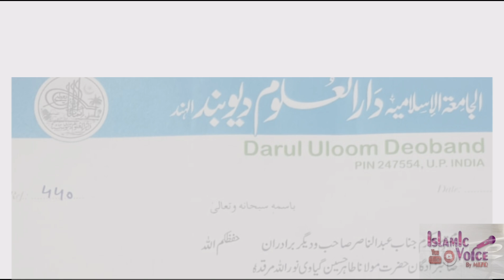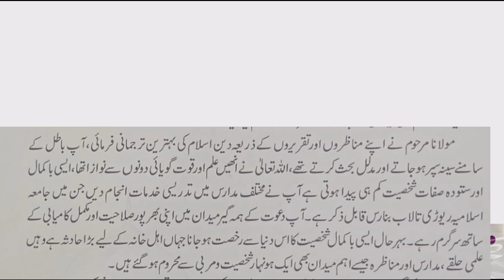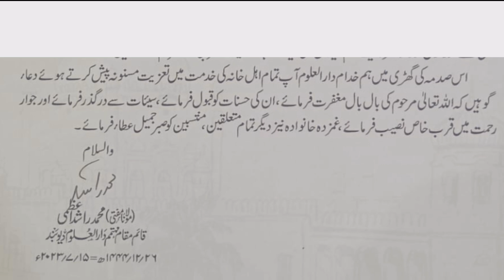Maulana Tahir Husain Gayavi RAH ke Intiqal par Darul Uloom Deoband ki taraf se Izhar e Taziyat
حضرت مولانا سید طاہر حسین گیاوی رحمہ اللہ جیسی شخصیات کم ہی پیدا ہوتی ہیں
حضرت کے انتقال پر دارالعلوم دیوبند کی طرف سے اظہار تعزیت